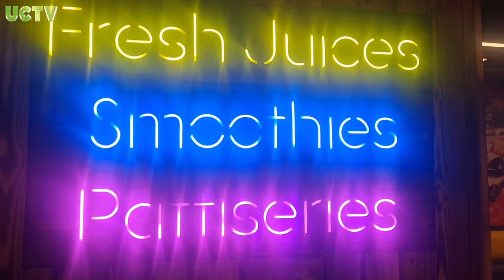Food Review | Grillers | Nas Khan and Man E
Today's Random Food Review was from Grillers in Blackburn